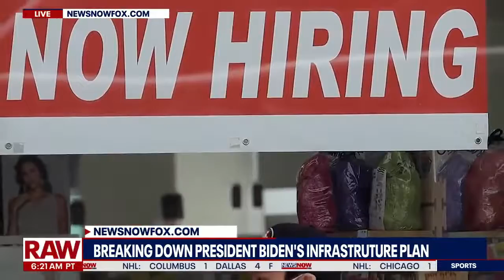NTU's Brandon Arnold Discussing the President Biden's Infrastructure Proposal on Fox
NTU Executive Vice President Brandon Arnold on NewsNow on April 16, 2021.